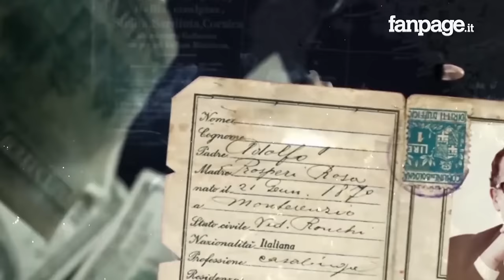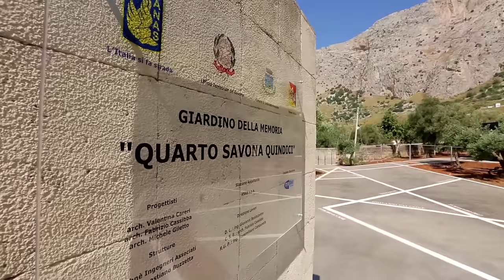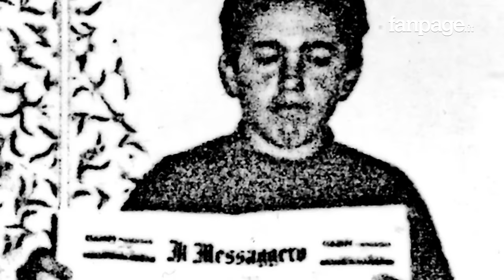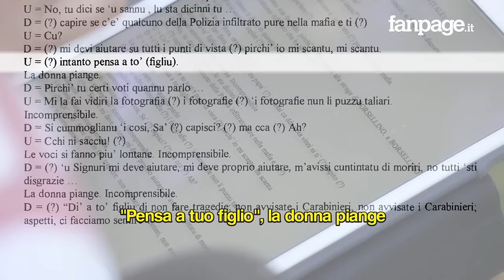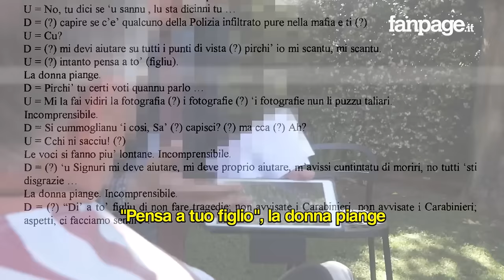Venticinque anni dopo le stragi di Mafia del 1992: "Fu un colpo di stato"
Nelle stragi di mafia del 1992 persero la vita 21 persone, tra cui i giudici Falcone e Borsellino. Il 14 dicembre del 1993, in una conversazione tra il pentito della strage di Capaci Santino Di Matteo e sua moglie, si parla di infiltrati della polizia nella preparazione della strage di via D'Amelio. Attraverso la voce del pentito Santino Di Matteo, del commissario Rino Germanà e di Maurizio Costanzo, entrambi vittime di attentati falliti, dell'avvocato Rosalba di Gregorio, difensore di Bernardo Provenzano e altri boss, e di TIna Montinari, vedova del caposcorta di Falcone, ricostruiamo 25 anni di depistaggi e punti oscuri che hanno ostacolato la ricerca della verità.